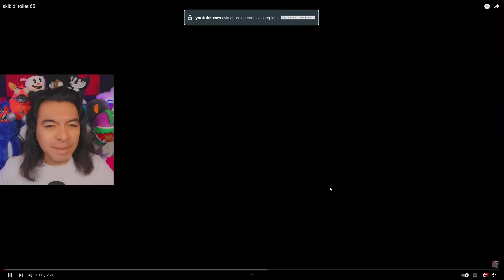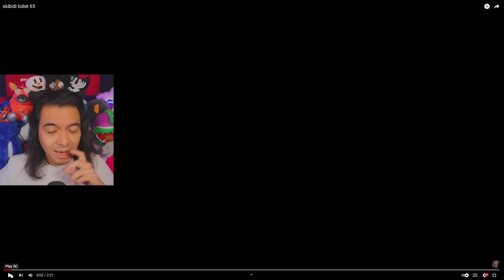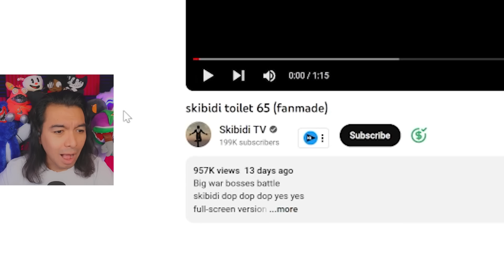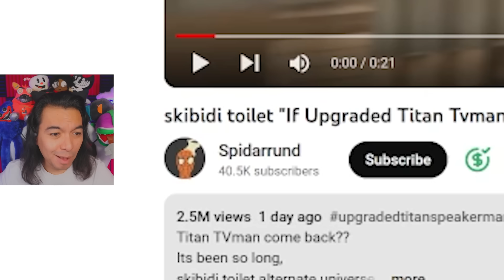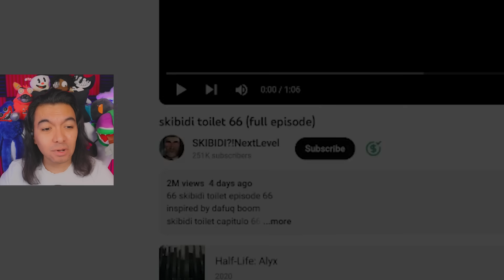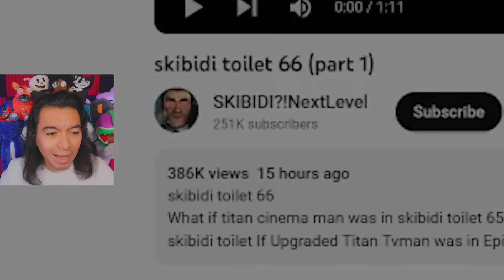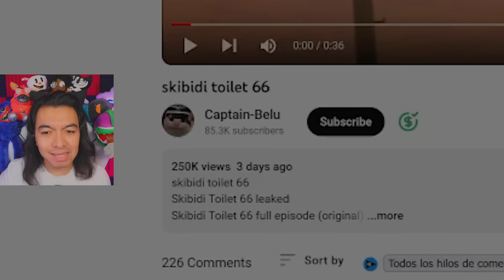SKIBIDI TOILET 65 Y LO QUE PODRÍA PASAR EN EL CAPÍTULO 66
SKIBIDI TOILET 66 SIGUE RETRASADO O CANCELADO PERO YA HAY FILTRACIONES SOBRE LO QUE PODRÍA PASAR.